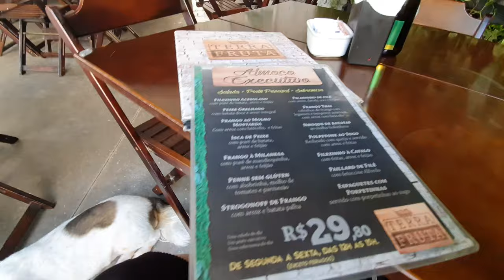Kika e Lucy em ambientes sociais.